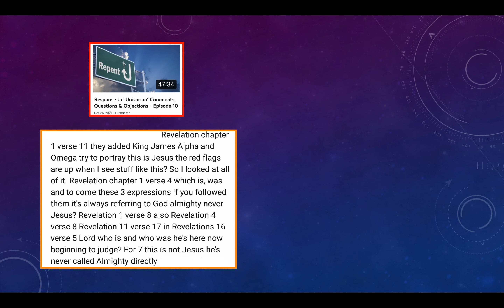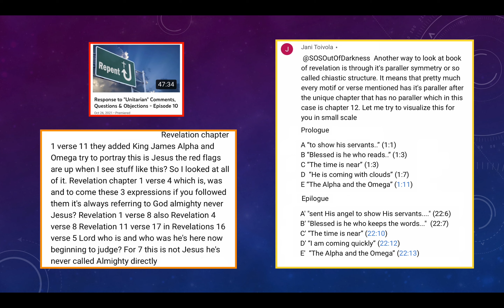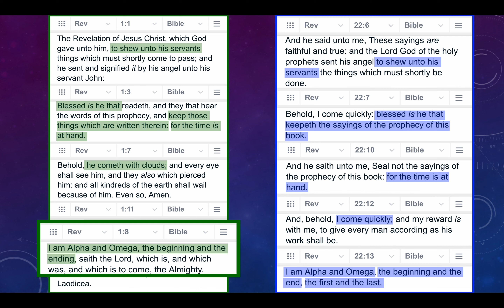Vax Shorts - Episode 21 - "Chiastic Structure" of Revelation Chapters 1 and 22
Rather quick video comparing several of the verses in Revelation Chapter 1 (1;3;7;11) to other verses in Revelation Chapter 22 (6;7;10;12-13) to see some amazing internal connections ("chiastic structure"). Video inspired by comment of viewer Jani Toivola. ALL GLORY TO THE FATHER, TO THE SON AND TO THE HOLY SPIRIT!